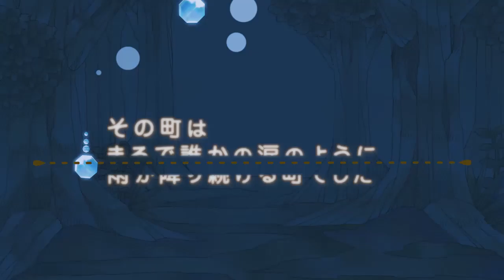アメとハレの風の旅 著：新堂みやび Ame And Hare's Journey of Wind Presented by Miyabi Shindo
不思議な力を持った少年少女の旅の行方を、あたたかい筆致で描く正統派冒険ファンタジー！

PV作成：谷口恵太